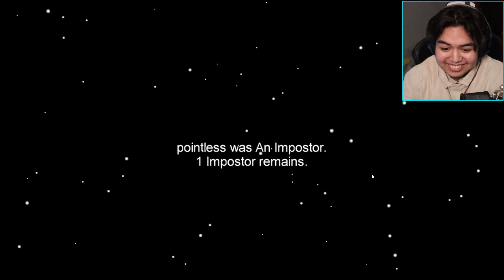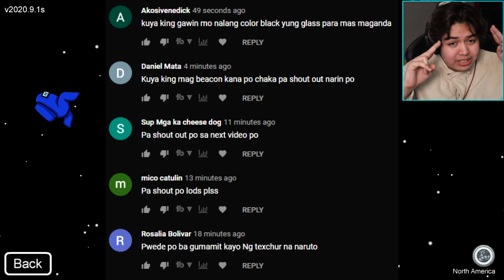TOP 1 GLOBAL PINOY vs AMERICA | Among Us ft. Foreigners (Tagalog)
PANG-INTERNATIONAL NA TAYO BOY!
Be a Channel Member TODAY~!

► Create Your Minecraft Server:
--- Green-bull.in